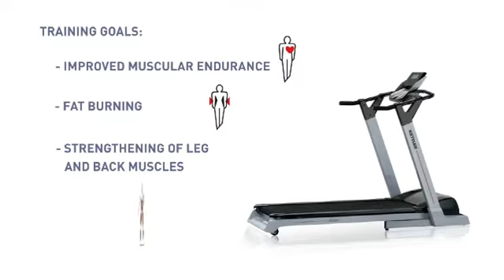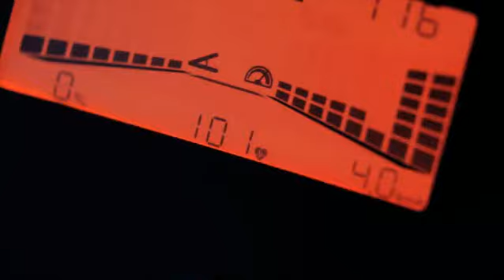KETTLER Track Motion Treadmill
The KETTLER Track motion is our middle of the range treadmill and caters for all users, whether you are trying to shed a few pounds or training for a marathon, the track motion is for you! Features include a back lit LCD screnn with a 3D matrix. The computer includes 7 functions and 8 training programs including heart rate control and fitness recovery tests, it has an intergrated POLAR reciever and hand sensors to measure your pulse. The motor has a 3.0HP peak power, and the speed ranges from 0-16kph.